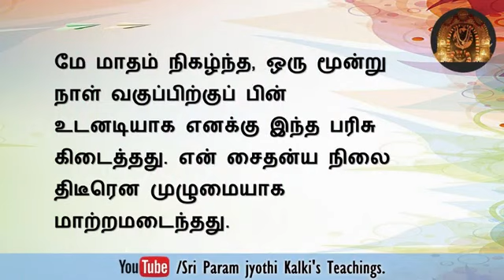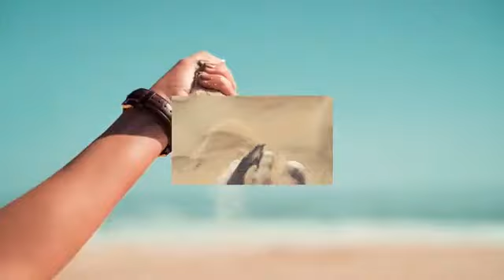இந்த மனநிலை தெய்வீகப் பரிசு ஒவ்வொரு நாளும் ஒரு சாகசம்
𝓢𝓻𝓲 𝓟𝓪𝓻𝓪𝓶𝓳𝔂𝓸𝓽𝓱𝓲 𝓴𝓪𝓵𝓴𝓲- 𝓢𝓻𝓲 𝓛𝓪𝓷𝓴𝓪

𝗽𝗿𝗼𝗴𝗿𝗮𝗺 𝗱𝗲𝘁𝗮𝗶𝗹𝘀